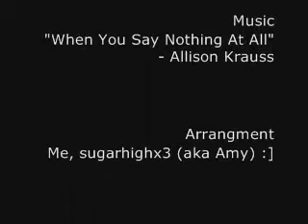Balsco - When You Say Nothing At All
My 2nd M-Vid - Dedicated to Rex and Gigi (Balsco) of OLTL. :)

Song - "When You Say Nothing At All" Allison Krauss
Thanks Amanda for sending me the song! You're a lifesaver, dude! ;)

Join these great boards & support Balsco! :)

Thanks Kels at the Balsco board and Izzy at fav-moments for the clips!